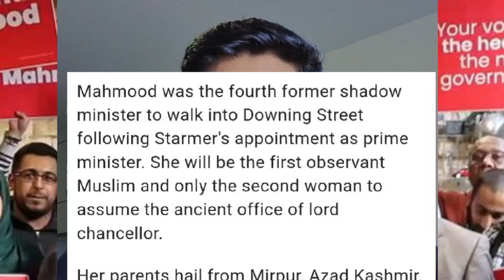Pakistani Kashmiri Girl Becomes Lord Chancellor | Kashmiri Girl Shocks the World | labour party won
Pakistani Kashmiri Girl Becomes UK Lord Chancellor | Kashmiri Girl Shocks the World | labour party won

Labour party won elections of 2024